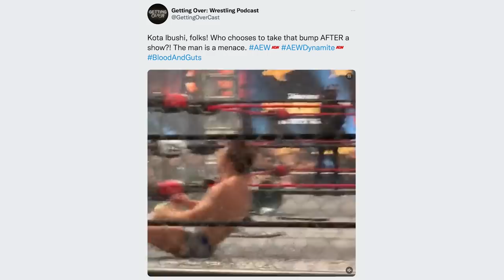MJF & Adam Cole Go Dancing! Best Of The Bryan & Vinny Show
Dance fever has struck the Best Of The Bryan & Vinny Show! Watch as the crew breaks down AEW Collision, Dynamite, NXT and NWA-TNA which featured the infamous trash can segment! Granny stops by for her usual wackiness. Dirty Dom is a DRAW! Blood and Guts, FTR vs Bullet Club Gold, Undertaker puts an end to shark week… all that and a lot more so check it out!